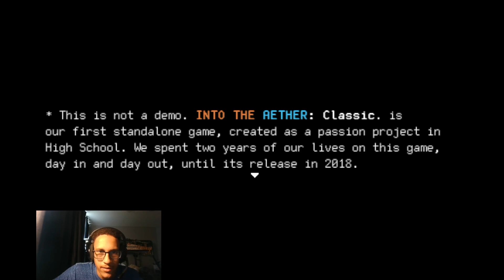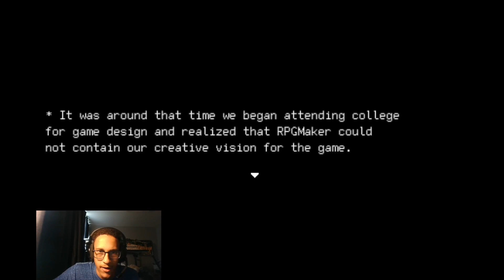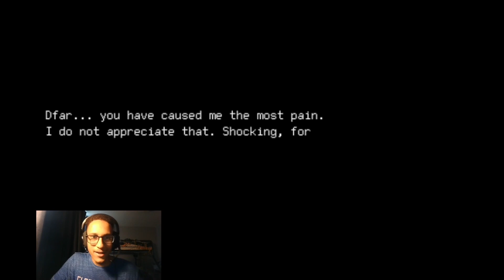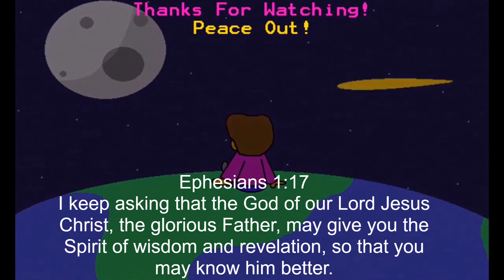School Friends - Into the Aether #1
Come with me on an adventure to Into the Aether. Hopefully you like the video in more than one way. SuperDfar will await your return.